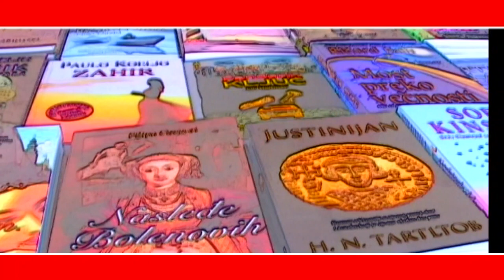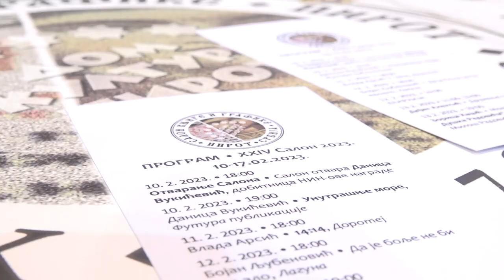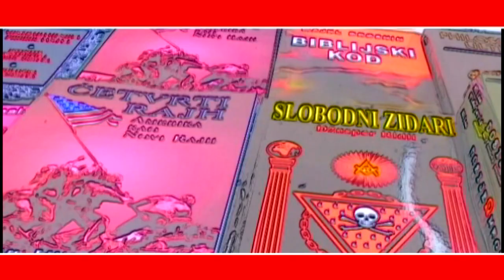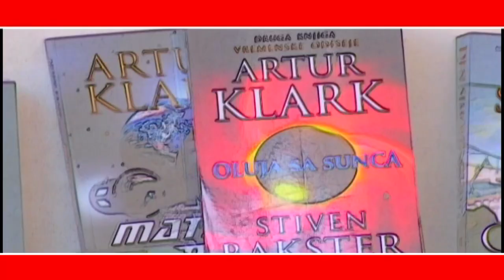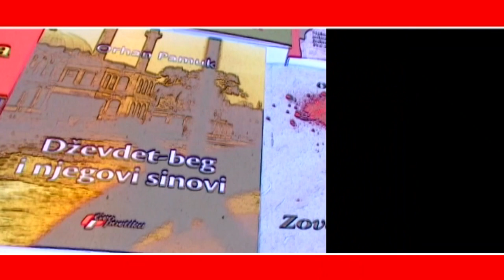SALON KNJIGE I GRAFIKE - ČETVRTI DAN 13022023